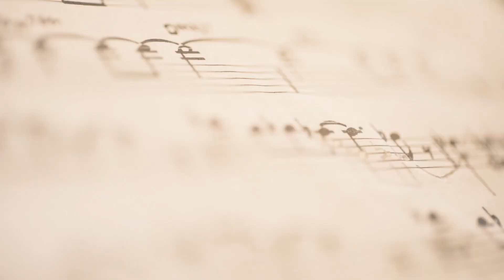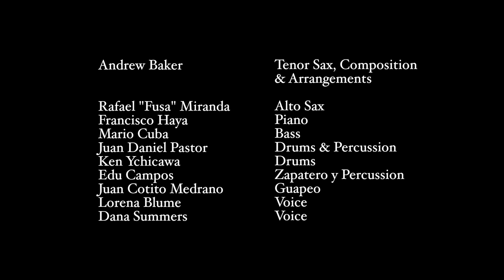Andrew Baker - Lu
Primer sencillo del album "Espíritu" del músico Andrew Baker "Chocolate Inglés"
Acompañado de grandes músicos como Mario Cuba, Ken Ychikawa, Rafael Fusa, Danna Summers, Cotito Medrano, Juan Pastor.